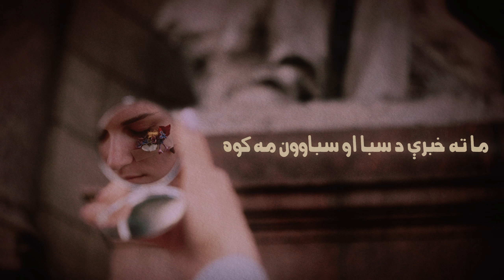Ijaz Ufaq - Za Pa Har Nan K Da Paron Da Marge Naksha Wenam ما ته خبرې د سبا او سباوون مه کوه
زه په هر نن کښې د پرون د مرګي نخښه وینم
ما ته خـــــــــــــــــــــــــــبرې د سبا او سباوون مه کوه

زه له آزادو الوتلـــــو بې نصیبه شولم
ما وزرماتي ته خبرې د ژوندون مه کوه

زما دروغژنو اسوېلیو ته چې و نه ژاړې
باور زما په فریادونو د شواخـــــون مه کوه

ما د صیاد له وېرې پرېښودل خپاره سېلونه
ما ته خبرې د ملګرو د بېلتـــــــــــون مه کوه

د زړه په خوښه د قسمت و دام ته ولوېدمه
لاپې د مکــر د هیلې او د افسون مه کوه

تازه د عقـــــــــــــــــل له زندانه راوتلی یمه
راته کيسې د ھوشيارۍ د افلاطون مه کوه

ما چې له زړه څخـه آرزو د سبا و شړله
راته خواږه خواږه نکلونه د پرون مه کوه

ما په اغاز کې د انجام زڼي لیدل ژړېدم
راته فریاد د زمانې د اوښتـــــون مه کوه

چې د ازل ساقي پیاله درته نسکـــــوره کړله
بې ځایه طمع له کچکوله د ګردون مه كوه

- عبدالباري جهاني